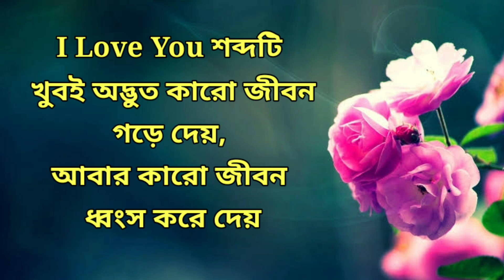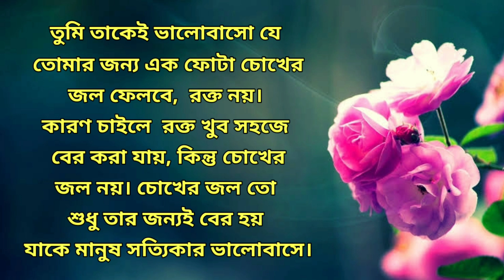Powerful Heart Touching Motivational Quotes in Bangla |Inspirational Speech |জীবনে অনেকেই আসবে যাবে